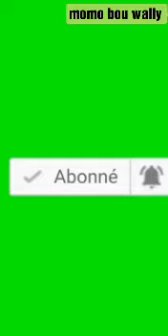Wally seck et sokhna aidara au anniversaries de Papa thione